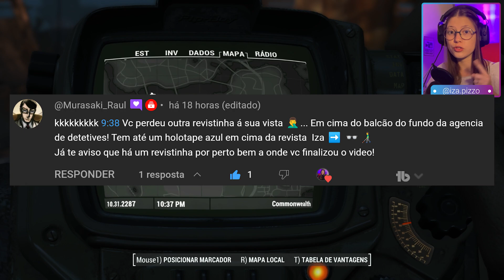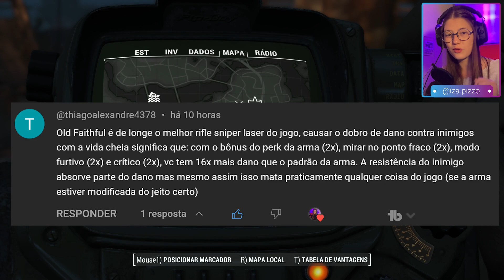Encontramos o Strong! Companion Supermutante! Ep.13 Gameplay Fallout 4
Oi gente! No vídeo de hoje continuamos na Trinity Tower, dessa vez abrindo a cela e libertando o prisioneiro Rex Goodman, um ator que estava escrevendo o roteiro de Lady Macbeth (Shakespeare) e inspirou um supermutante que queria se tornar mais forte: o Strong! Junto desses dois, nós descemos a Trinity Tower e ganhamos a opção de um novo companion!

Aqui no canal temos vídeo novo saindo todos os dias às 18h e shorts com os melhores momentos e capa do episódio às 14h! Gameplays do momento são Fallout 4 e Resident Evil 2 remake intercaladas (início dia 19 e 20 de janeiro de 2023).

Capítulos:
00:00 - 03:02 - introdução e comentários
03:02 - 13:48 - descendo pelo guindaste
13:48 - 18:20 - explorando trinity tower
18:20 - 21:42 - inimigos!
21:42 - 22:39 - red rocket